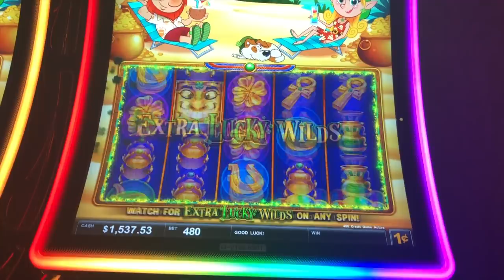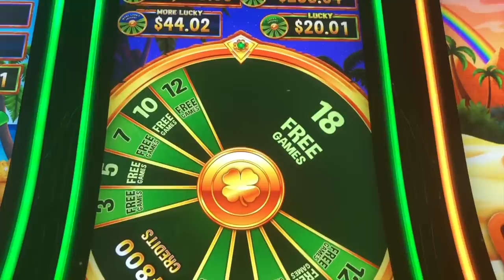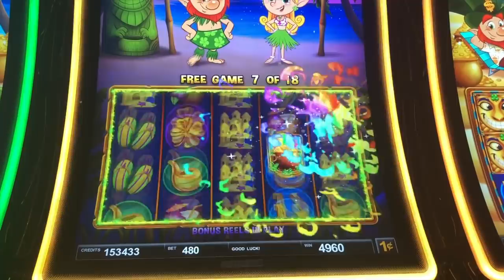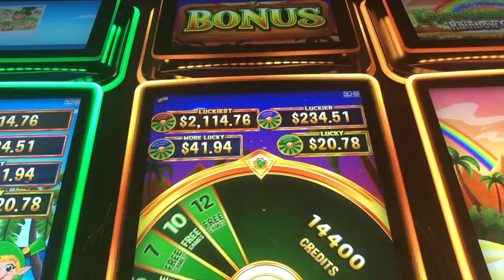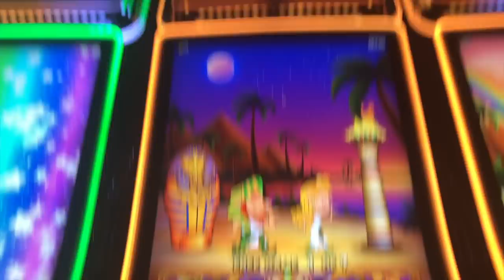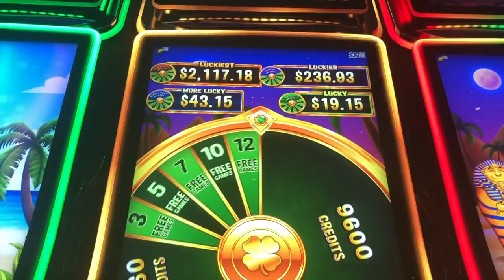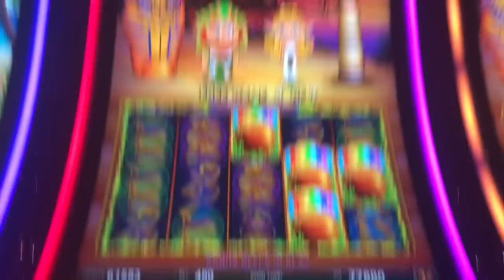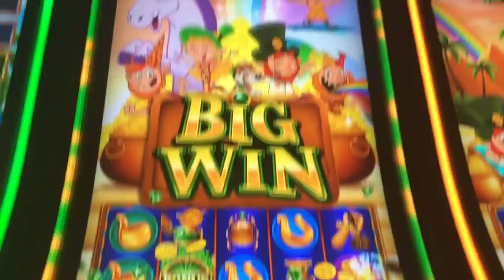NEW SLOT: HUGE WIN ON LEPRECHAUN'S GOLD RAINBOW OASIS SLOT.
Huge Win!!! and more on Leprechaun's Gold Rainbow Oasis/Rainbow Bay slots.  Max Bet.